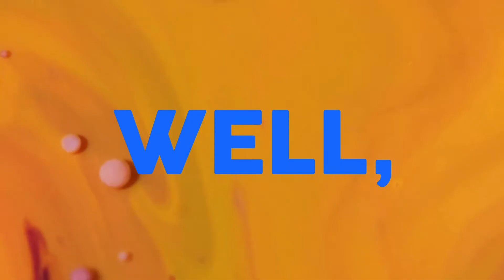Marathon...say what? 😱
It’s official...I’m an idiot...

That’s right. As part of my Make a Wish Mission, I will be running the London Marathon in April 2022...help...

If you would like to sponsor me in this feat of craziness, please head to my just giving

And if you would like to find out more about about the amazing work that Make a Wish do then please head to their

Sending lots of love x

Filmed, Edited and Directed by Dominic Owen